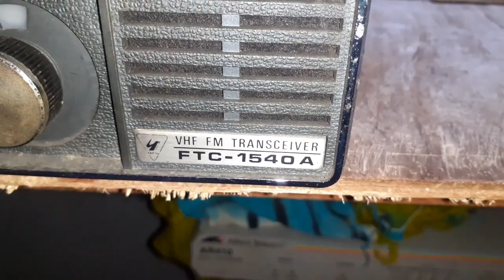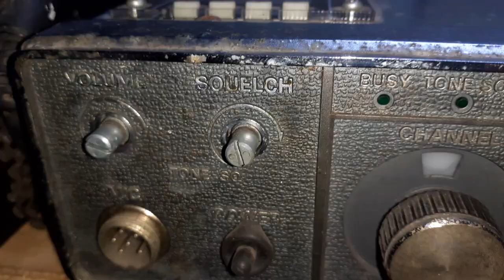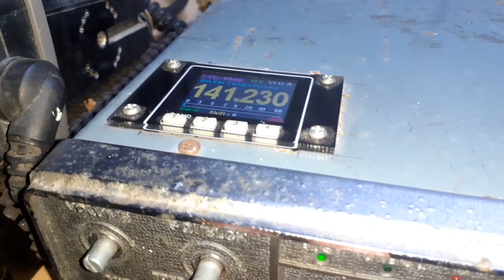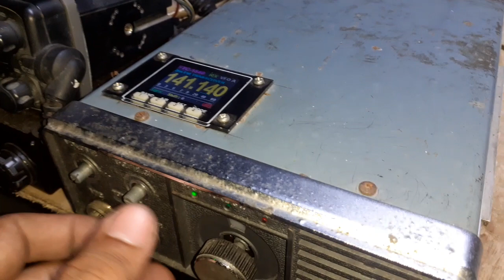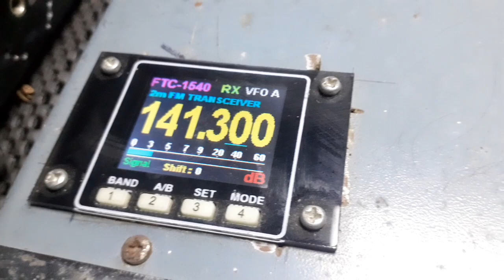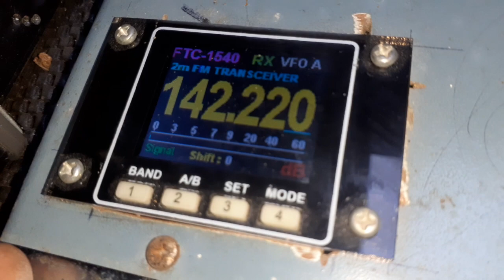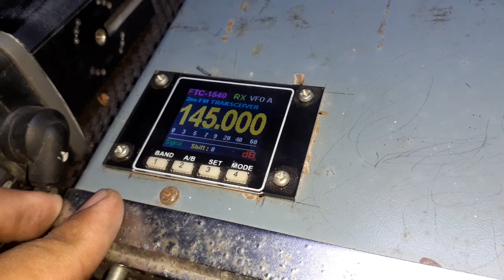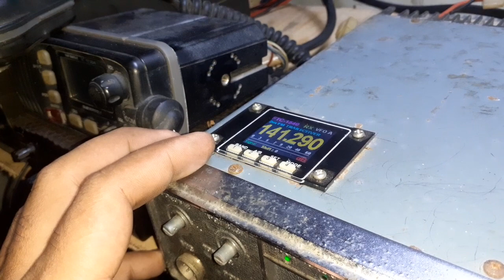Yaesu 1540 risip peka